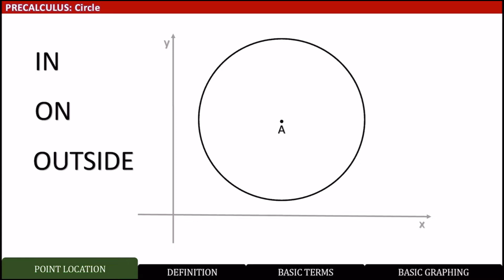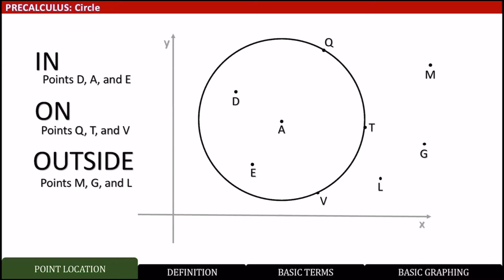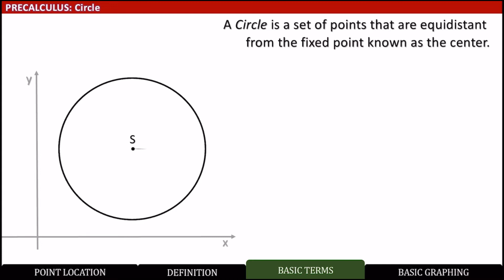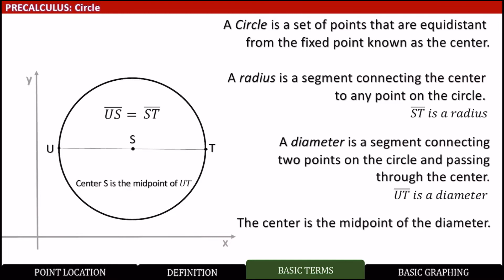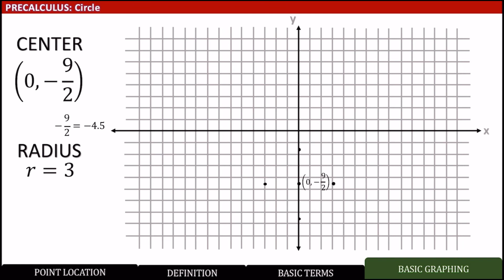S1E1: Precalculus - Basics on Circles by Mathflix with Sir Paul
Welcome to Mathflix with Sir Paul! 💯

SERIES 1 EPISODE 1: Precalculus - Basics on Circles

Sincerely,